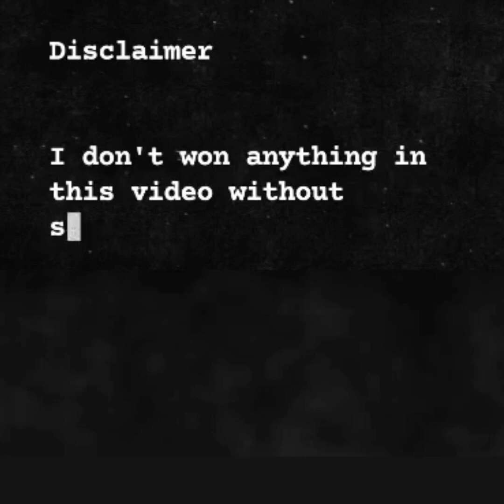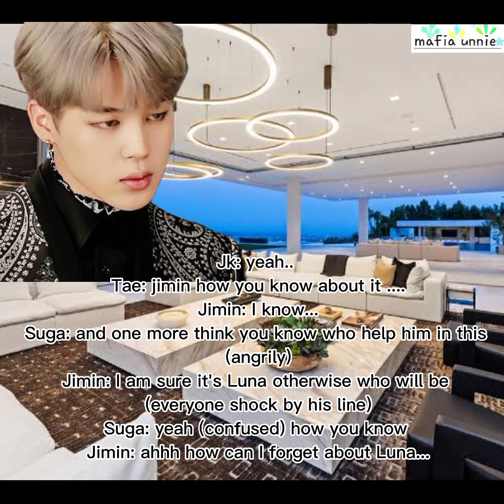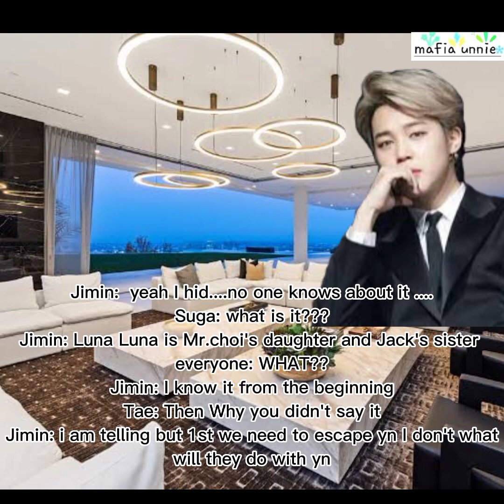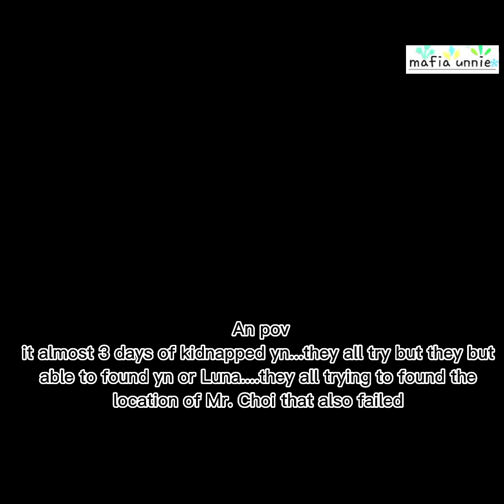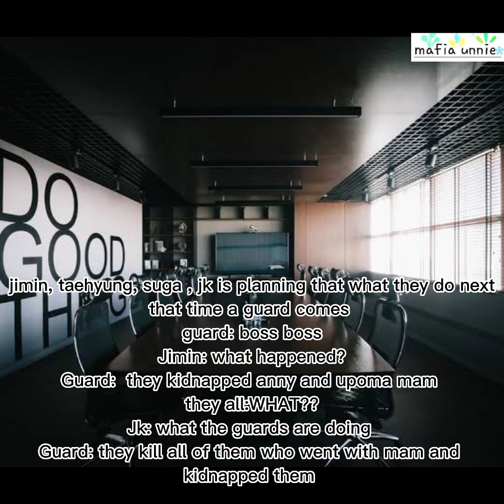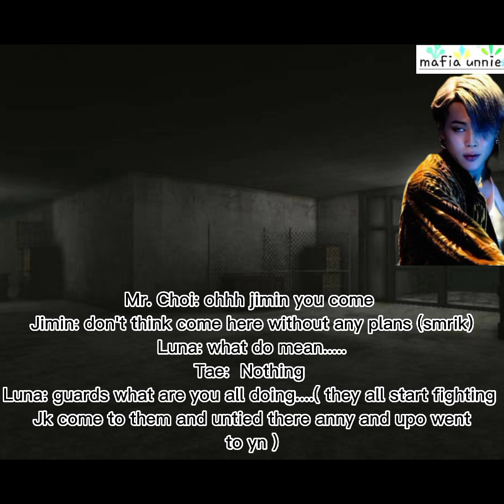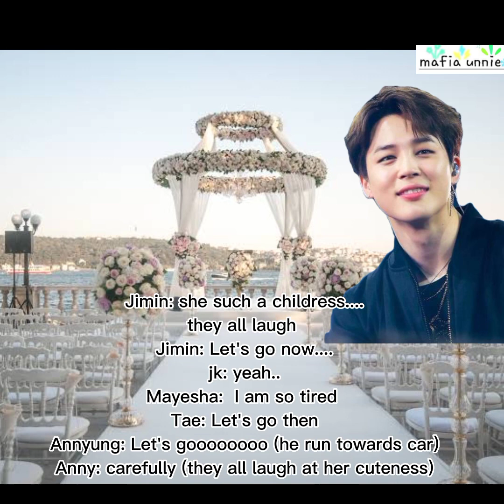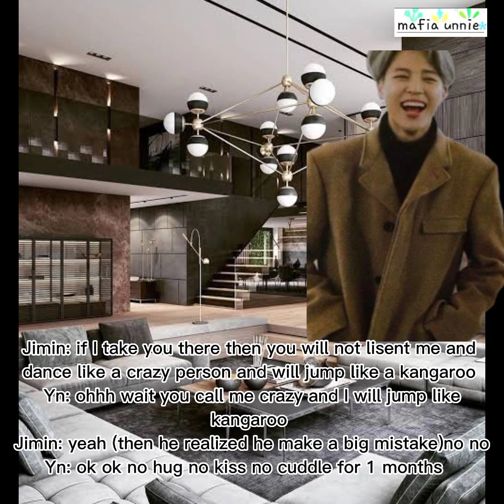when mafia marry a girl who think he just marry her to save but | last btsff mafia#bts ff mafia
"when a mafia king marry a childress girl who think he just marry her to save her but the truth .|| last part "

it's just a fanfication from my imagination I only own the storyline and edits there is nothing to take it seriously I am new ff writer so please support me thank you and enjoy it..  🥰🥰🥰💜💜💜

I hope you all like "when mafia king marry a childress girl who think he just marry her to save her but the truth. "